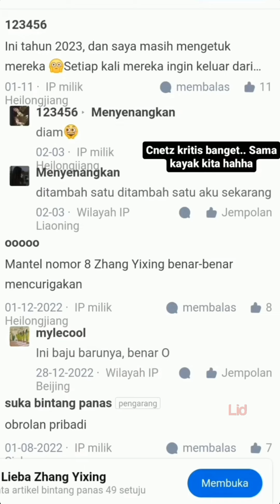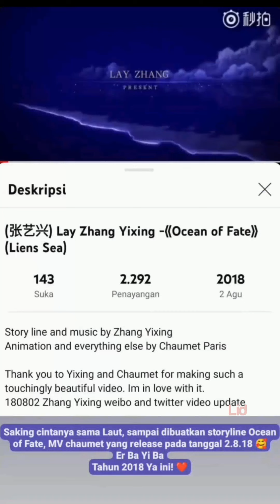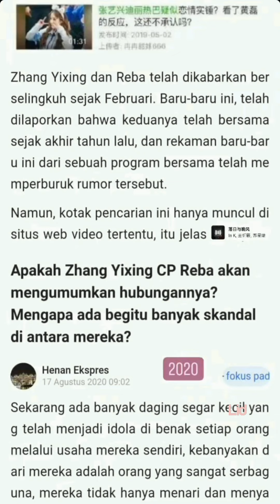Hanya Orang yang Paling Istimewa dapat Memiliki Cinta Paling Istimewa 💞